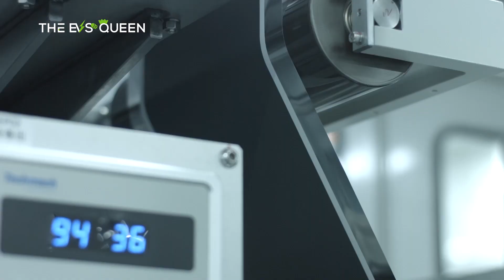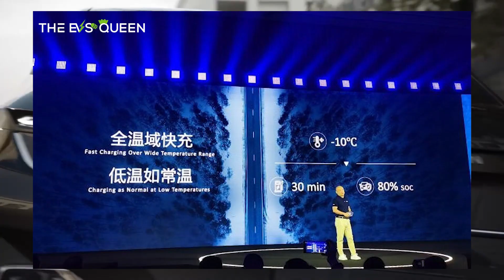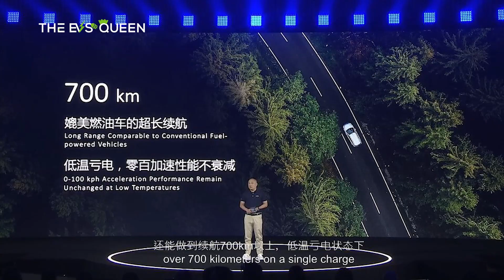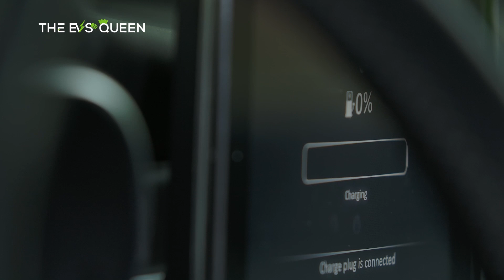CATL unveils Shenxing Battery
Skip intro: 0:30